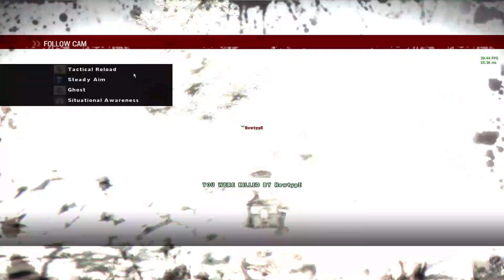Lo esta reglando Steam!! Homefront PC Online! tienes 24 horas!